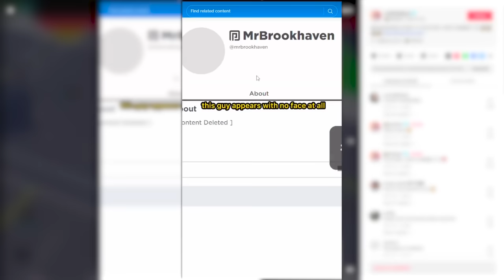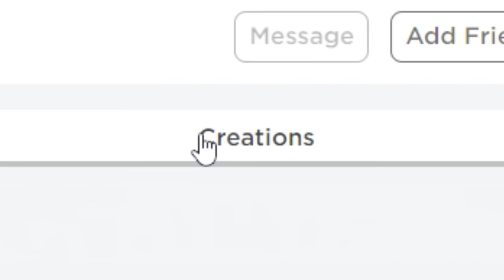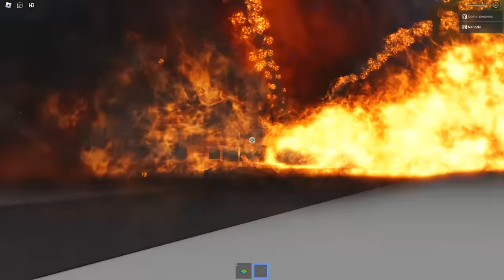Brookhaven is ENDING…